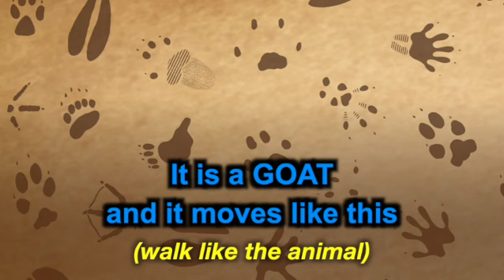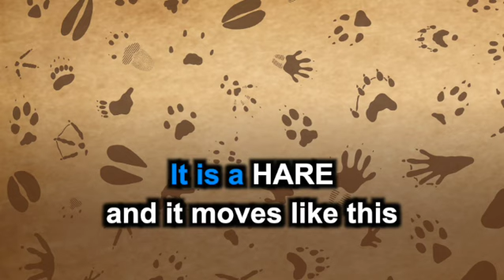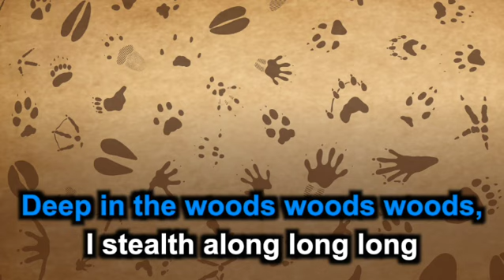Count the Toes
Song created by Trackers Earth whose mission is to inspire kids and families outdoors, creating stories and memories—new friendships, wonder, and possibilities—within ourselves, between each other, and with the world around us. Song written and performed by Jonathan Beatty.